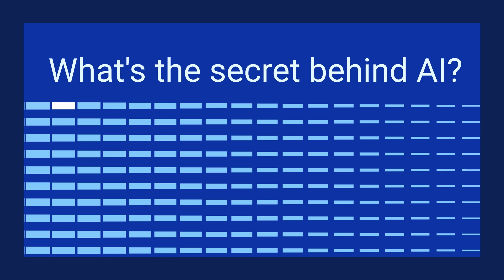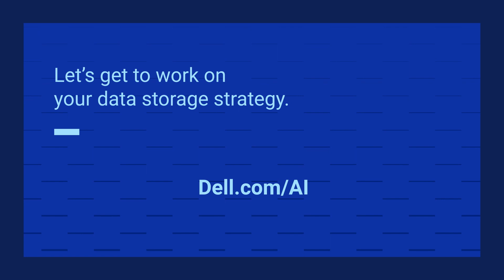Why Storage Matters to Your AI Strategy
Without data, there is no AI. Getting your storage right is one of the keys to a sound architectural foundation for successful AI implementation.